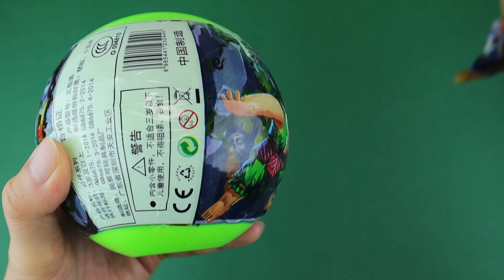Open Calabash Brothers Big Spezial Kinder Joy Surprise Eggs #9